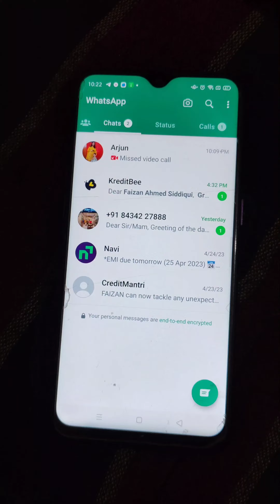Text gone wrong ! Actors BAG